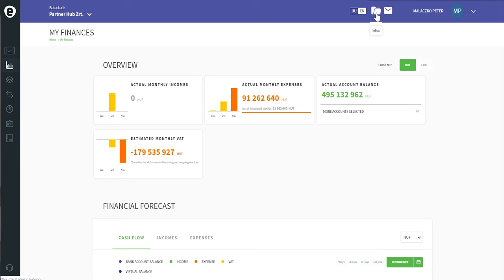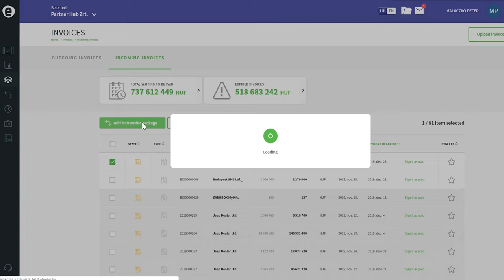SME Banking Conversations: Katalin Kauzli (CharlieIndia)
Watch the first episode of SME Banking Conversations, during which Olena Gryniuk talks to Katalin Kauzli - co-founder & Business Development Director at CharlieIndia - about the e-invoicing ecosystem, implementations with the banks, and teamwork.
The episode was recorded on March 11 in Budapest.

Credits:
Track Title: Chaotic Dreams
Artist Name(s): Mikey Geiger
Content ID Code:1KL1CBXVUDHJSANT